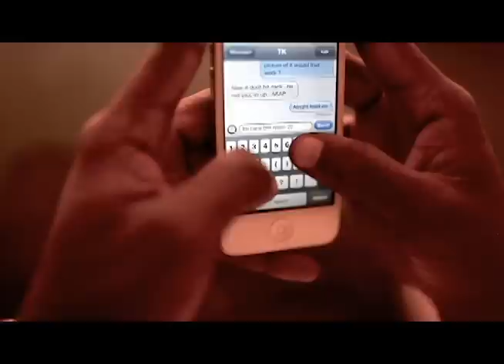Mouse Trap - Drinking On The Solo (Official RedRoomEnt)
Mouse Trap in is new video, and begging of the up and coming saga "The District" RedRoomEnt Official Video.